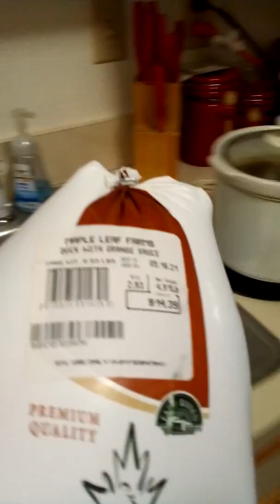Preparing some food for Thanksgiving 🍽️🤗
I know they are reborns Dolls. You don't have to remind me😘💕💕. But they are my babies. God bless you all. I'm sorry I forgot to mention I use two teaspoon of butter in my cheesecake. the chicken in the crock pot is chicken thighs